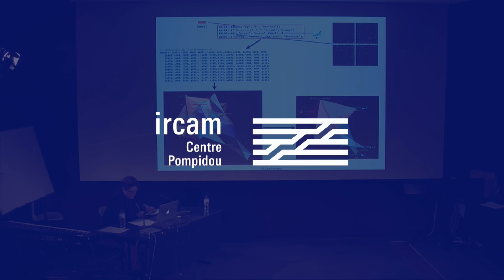1'30 avec Alice Cohen-Hadria, chercheuse et maîtresse de conférence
Chercheuse au sein de l'équipe Analyse et synthèse des sons au sein du laboratoire STMS (Ircam/CNRS/Sorbonne Université/Ministère de la Culture) et maîtresse de conférence à la Faculté des Sciences de Sorbonne Université, Alice Cohen-Hadria nous présente les grands concepts de l’Intelligence artificielle et son application dans le champs artistique